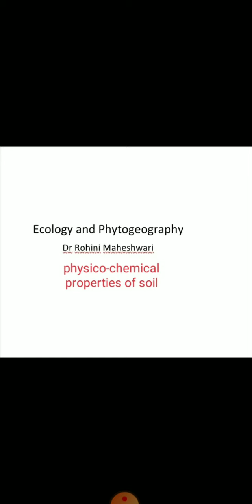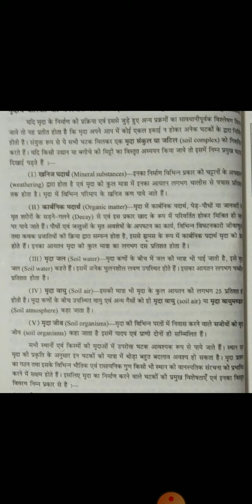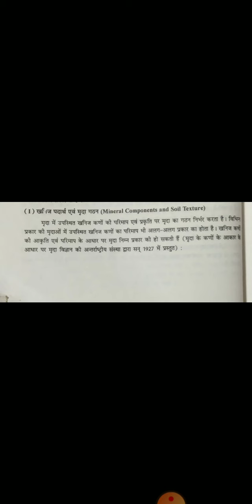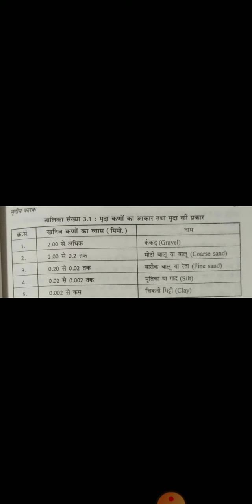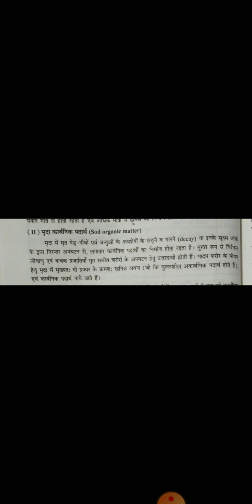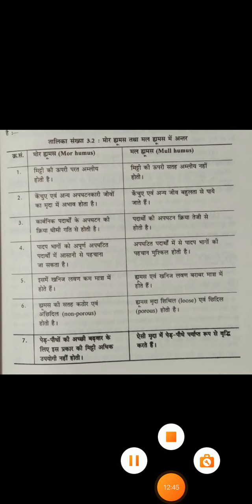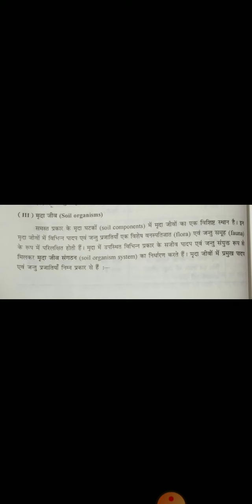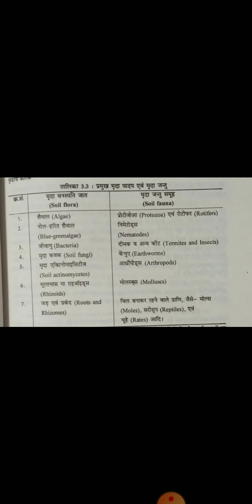Botany. Ecology and Phytogeography. Properties of soil. By Dr Rohini Maheshwari